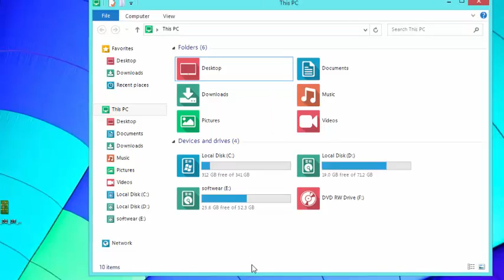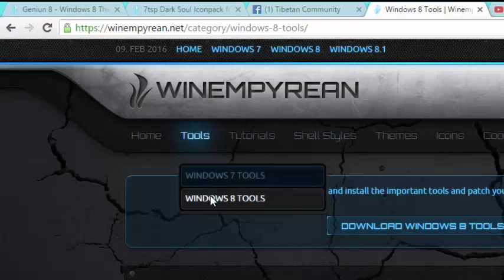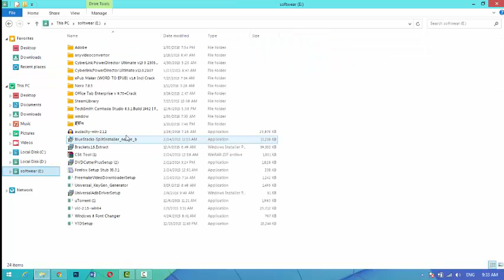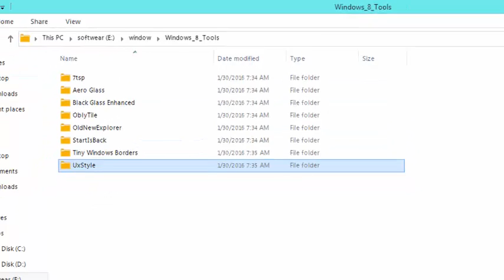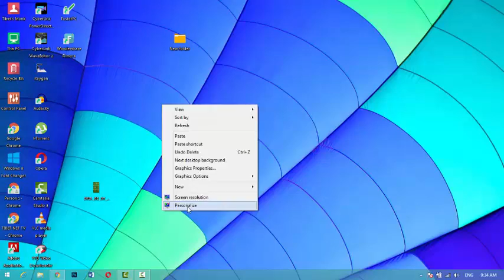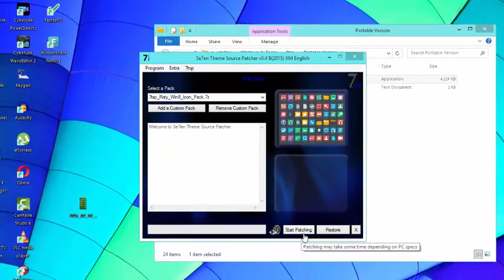How to change Theme and Icon style in window 7 8 8.1 སྐར་རྒྱད་པ་བཅུ་པ་ལྟར་སྒྲིགས་པ།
ངའི་ Chenal འདི་ཡི་ཐོག་བོད་སྐད་ཐོག་གློག་ཀླད་དང་འབྲེལ་བའི་ཤེས་བྱ་དང་ད་ག་ནང་བཞིན་ཁ་པར་དང་རྒྱུན་སོགས་བོད་སྐད་ཐོག་སྒྲིགས་རྒྱུ་ཡིན་པས་བོད་རིགས་སྤུན་ཟླ་བློ་ཁ་དམའ་བ་དག་ལ་འཕེན་པའི་རེ་བ་ཡོད། དེང་སང་བརྡ་འཕྲིན་གྱི་དུས་རབས་རེད་ཟེར་གྱི་ཡོད་ན་ཡང་ང་ཚོ་བོད་པ་མང་པོ་ཞིག་གི་དྲ་ཐོག་ནས་སློབ་སྦྱོང་བྱེད་ཡག་ཡོད་པ་ཤེས་ཀྱི་མེད་པ་འདྲ། ལྷག་པར་དུ་youtube ཐོག་ལྟད་མོ་དང་གཞས་སོགས་ལྟ་བ་ལས་སློབ་བྱེད་མཁན་ཅང་མྱུང་མྱུང་མིན་འགྲོ་བསམ་པའི་ཚོར་སྣང་ཞིག་ཡོང་གི་འདུག གང་ཡིན་ཟེར་ན་མི་སྒེར་བ་ཞིག་གི་དྲ་ཚིག་ལྟ་ཀློག་བྱེད་མཁན་འབུམ་ལས་རྒལ་ཡང་ཁོང་གི་བརྙན་ཟློས་གྱི་ལམ་ནས་སློབ་སྟོན་གནང་བའི་བརྙན་བཟློས་ལྟ་མཁན་ནི་ཧ་ཅང་མྱུང་མྱུང་རེད་འགི། རྒྱལ་ཁབ་གཞན་རྣམས་ཀྱི་སྐད་ཡིག་ཐོག་བརྙན་ཟློས་བསྒྲིགས་མཁན་ཀྱང་མང་པོ་ཡོད་ལ་ད་ནང་བཞིན་ལྟ་མཁན་ཀྱང་དེ་ལས་མང་བ་ཡོད་པ་ངས་ཤེས་སོང།